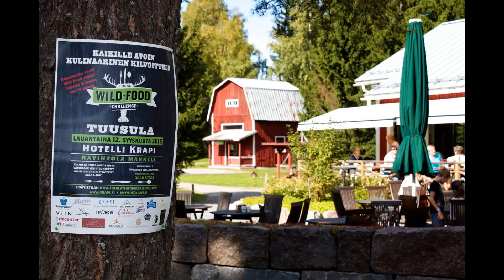Local Wild Food Challenge - Tuusula Finland 2015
The next challenge will be October 1st 2016!